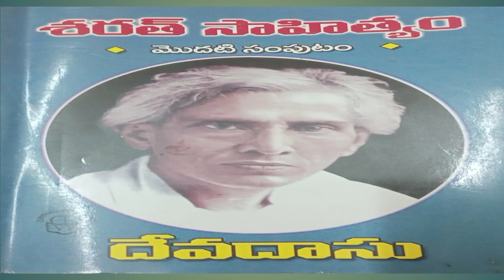"దేవదాసు" తెలుగు నవల Part- 1